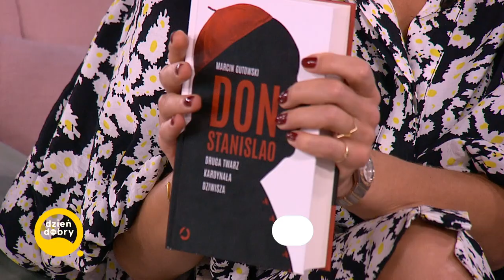Autor reportażu "Don Stanislao. Druga twarz kardynała Dziwisza" z prestiżową nagrodą.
Oglądaj "Dzień Dobry TVN" codziennie od 8:00 w TVN oraz w Playerze
Marcin Gutowski z TVN24 uhonorowany. Za reportaż "Don Stanislao. Druga twarz kardynała Dziwisza" otrzymał Nagrodę Radia ZET im. Andrzeja Woyciechowskiego. To jedna z najważniejszych i najbardziej prestiżowych nagród dziennikarskich w Polsce.